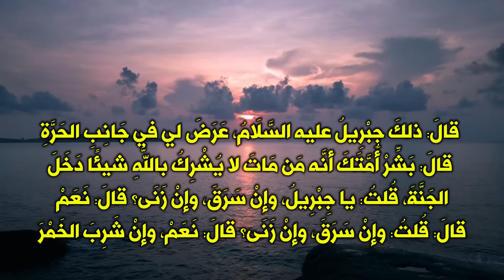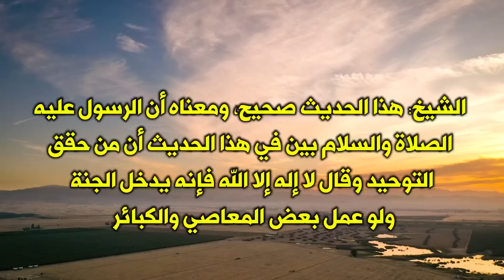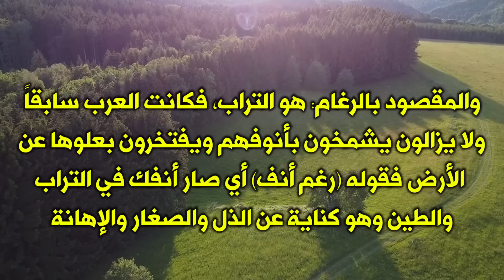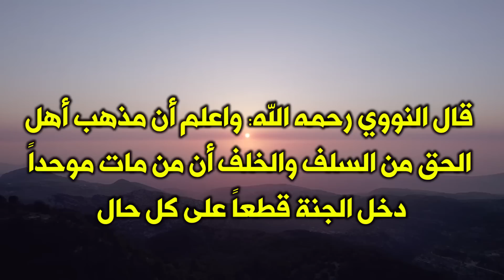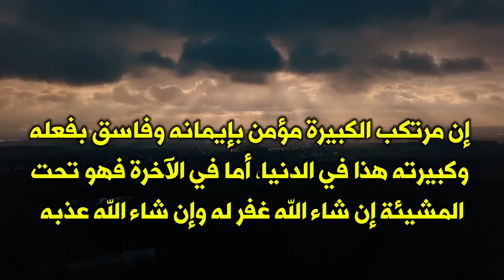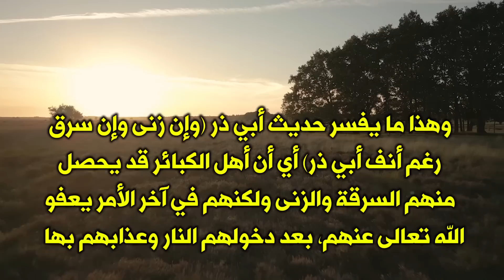كلمة واحدة اقسم النبي ﷺ من قالها دخل الجنة وان زنا وإن سرق .. سبحان الله !!